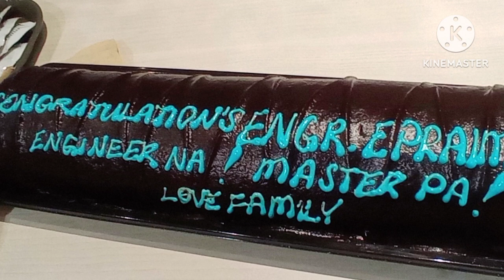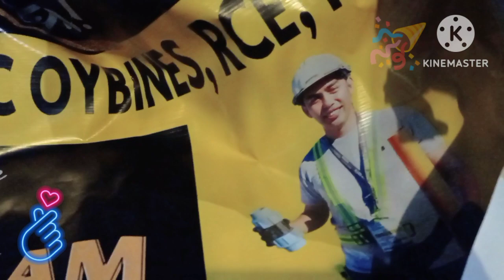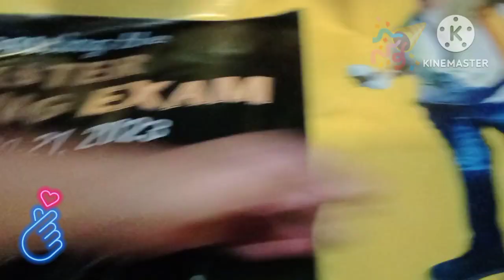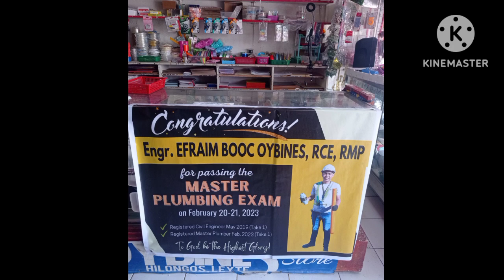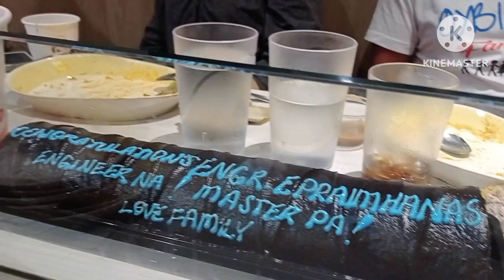Board Passer of Master Plumber||Registered Master Plumber 02/20/23 |Mombrels Vlog